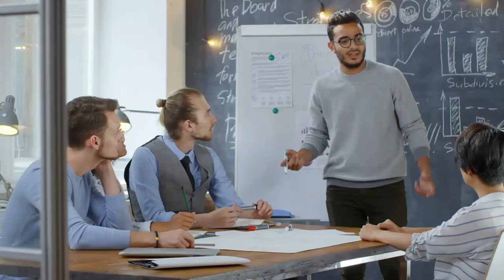TikTok STRATEGY For Realtors 2024 - EXACT VIDEOS That Get LUXURY LISTINGS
TikTok LEAD GENERATION! If you want to know how to use TikTok as a Real Estate Agent to get luxury listings, this is the complete blueprint. Noah Ward breaks down his entire content process, how he finds TikTok ideas for real estate agents, and how he converts views into leads.

💥 Check out Noah's incredible content 💥